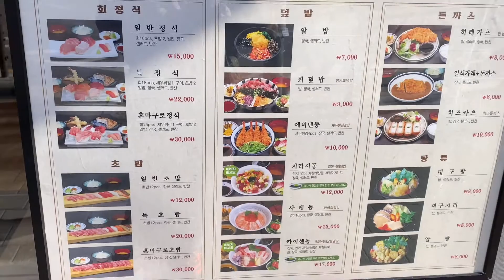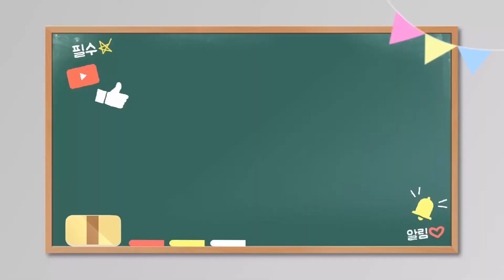남영동맛집 이춘복참치 - 에비텐동 10000원 (12/31)